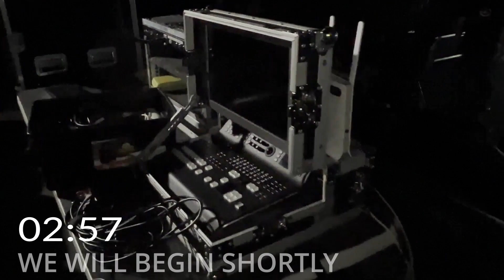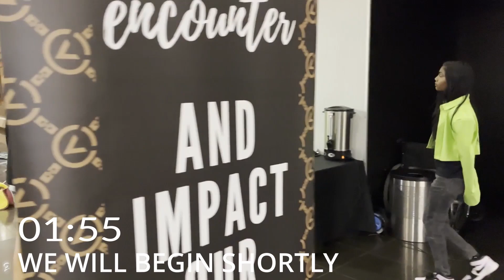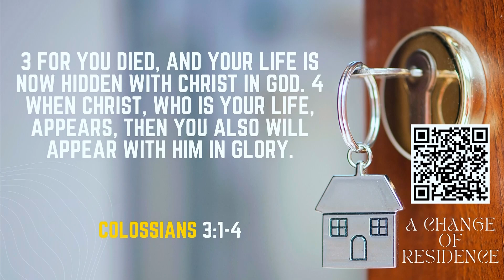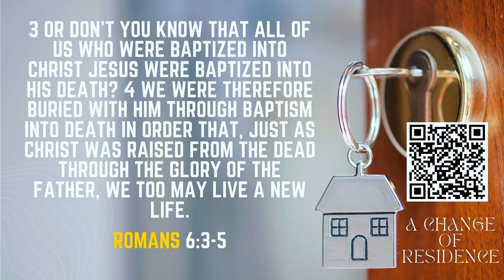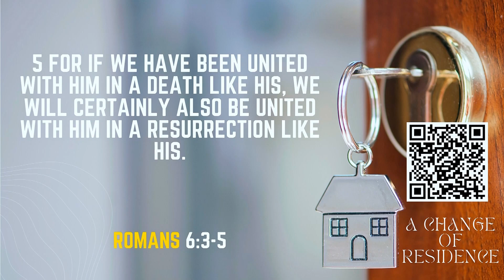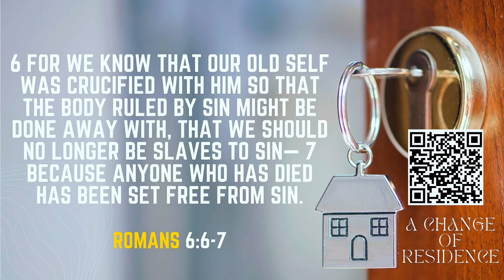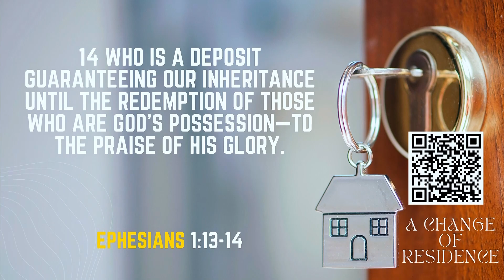A Change of Residence - Ps. Nic Malton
Join us for another life changing message from City Life Church.

 In this message Ps Nic Malton speaks on a powerful sermon entitled "A Change of Residence"